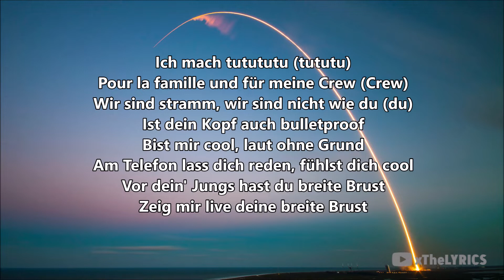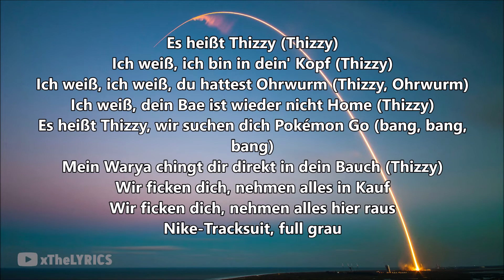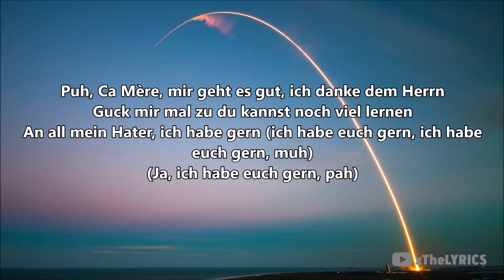THIZZY - VOM BLOCK 2 [Lyrics]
VOM BLOCK 2 AUF ALLEN PLATTFORMEN ERHÄLTLICH

Song: THIZZY - VOM BLOCK 2 [Lyrics]